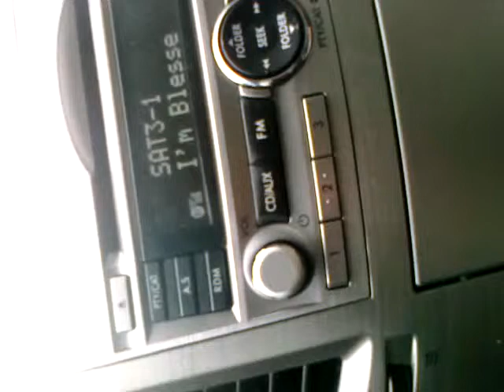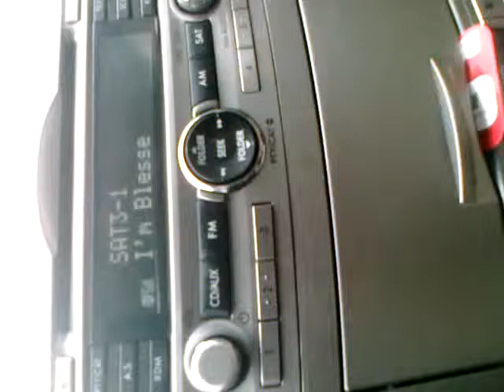I'm Blessed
Trials no  NOT define me!!!